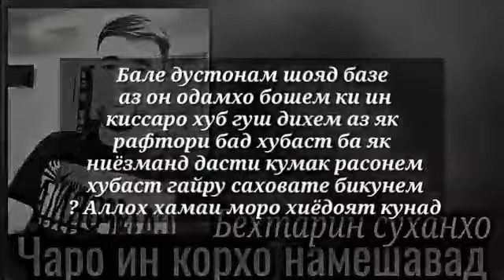Бехтарин Суханхо бинед дустон